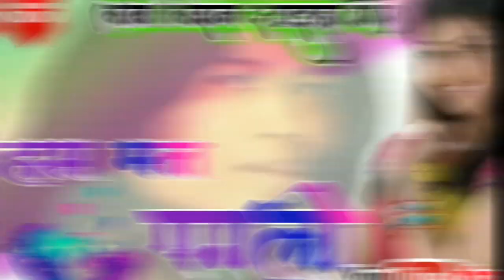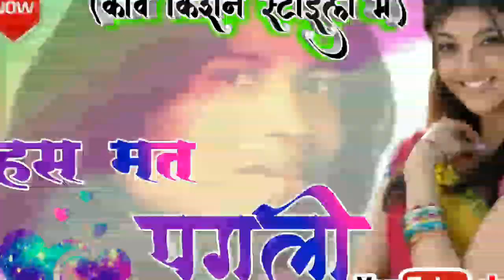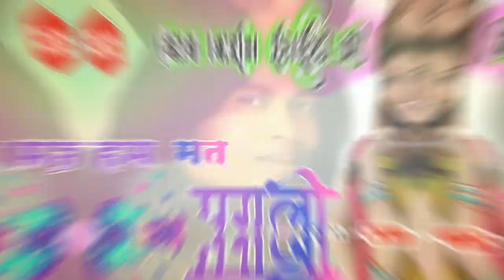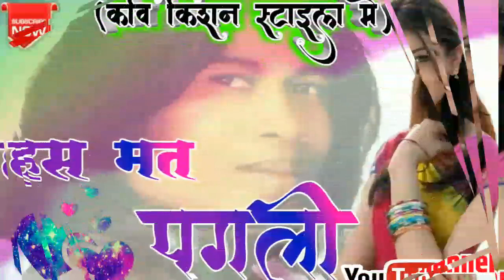kavi kishan ka style Me / has mat pagli/ हस मत पगली/ SUPERHIT THETH NAGPURI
new theth  Nagpuri song

हमारे गाने को रि अपलोड ना करे

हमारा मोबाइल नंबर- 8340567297